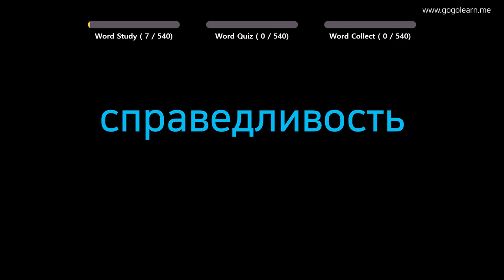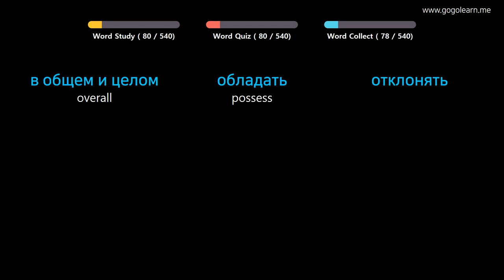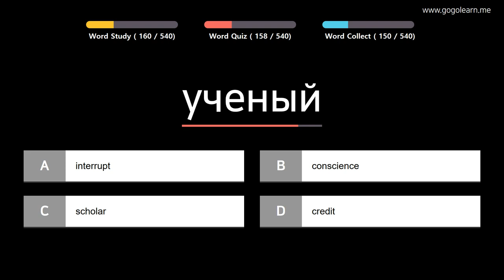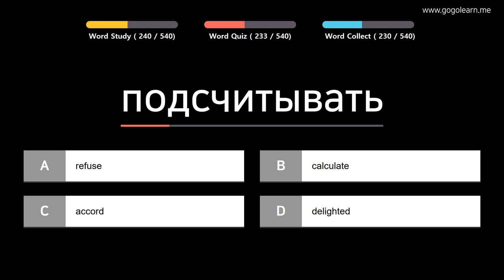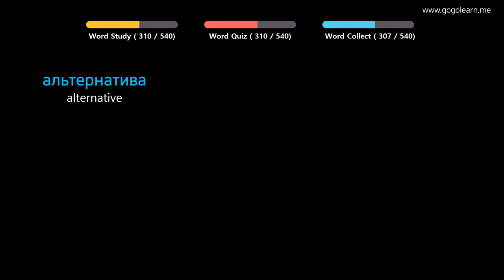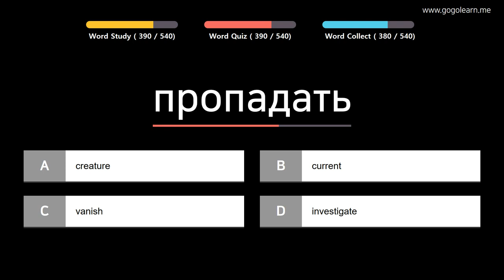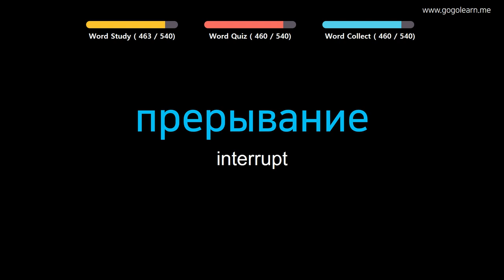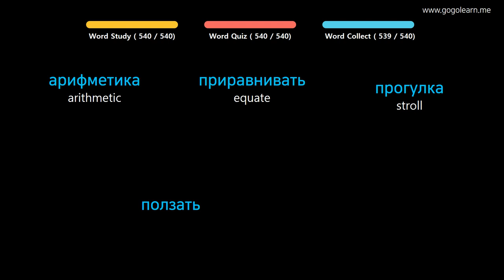Learn Russian | Part 11: Russian Vocabulary Pre-intermid | Goleaen